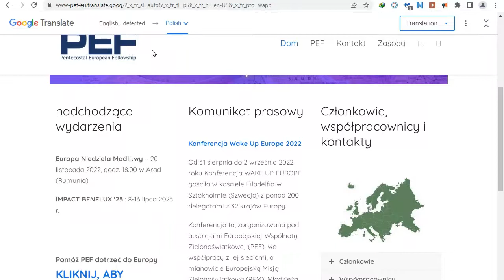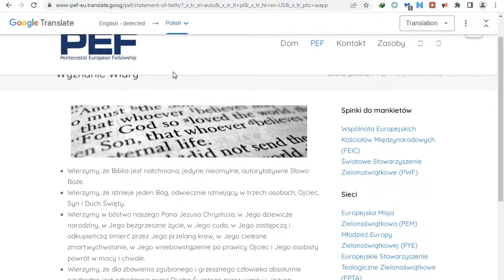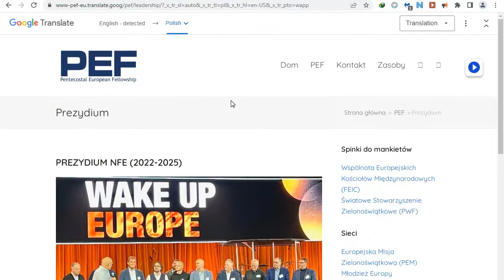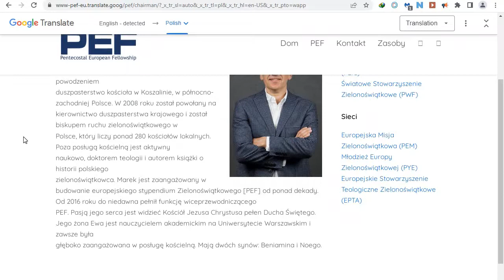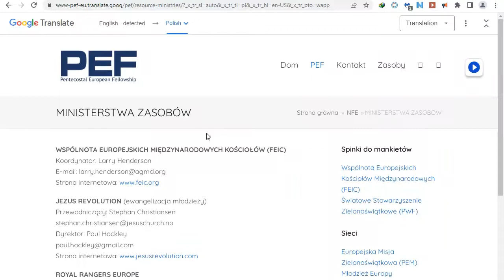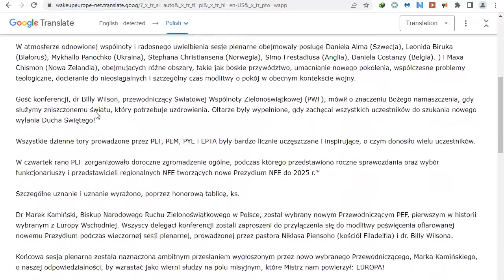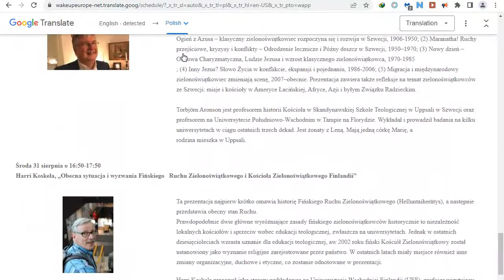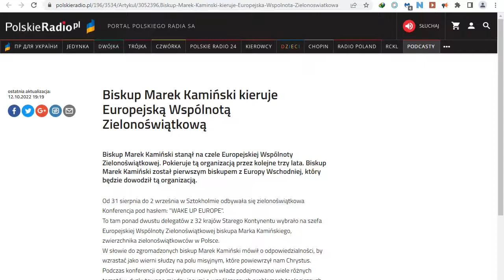Czym jest Europejska Wspólnota Zielonoświątkowa ???2022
Biskup Marek Kamiński został właśnie wybrany na lidera Europejskiej Wspólnoty Zielonoświątkowej? Czym owa Wspólnota jest? W co wierzą? Jaka jest ich misja? Dowiedz się tylko tutaj. Dodatkowo informacje na temat konferencji “Obudź się Europo” 2022. Zapraszam. MUS dla każdego Zielonoświątkowca!!!